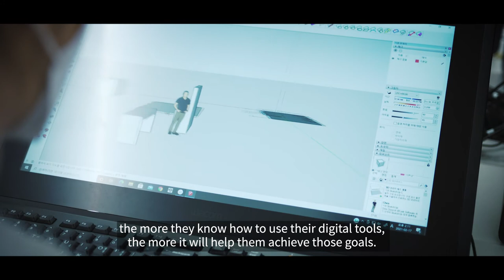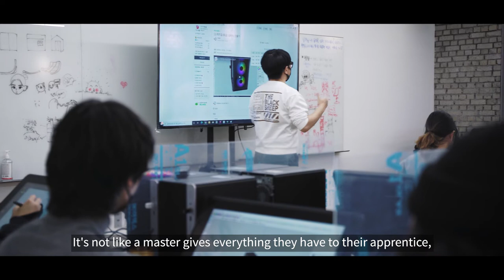Clip studio , illustrator Graphic tool class, Park Hak-jin Mentor interview , seoul webtoon academy